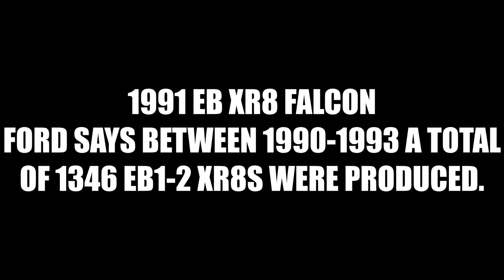Blackpearl 1991 Eb XR8 falcon